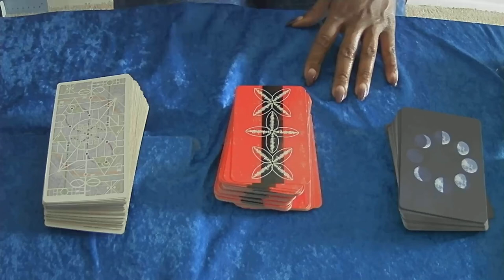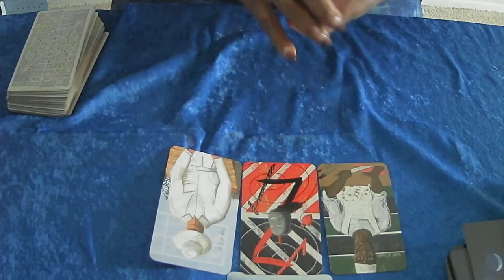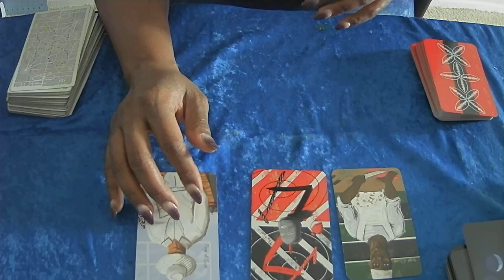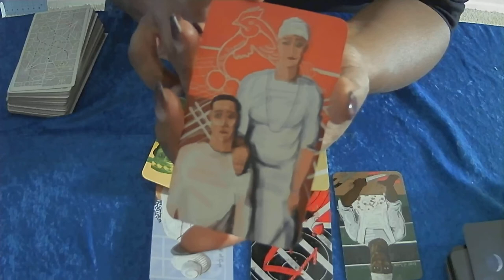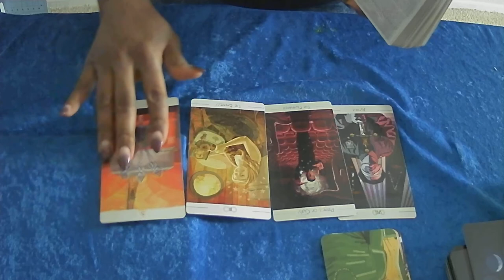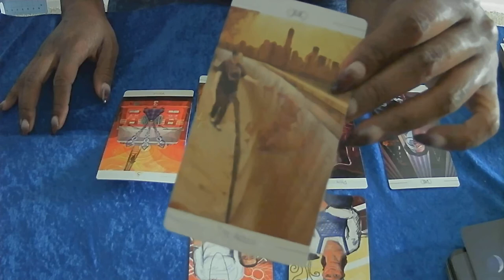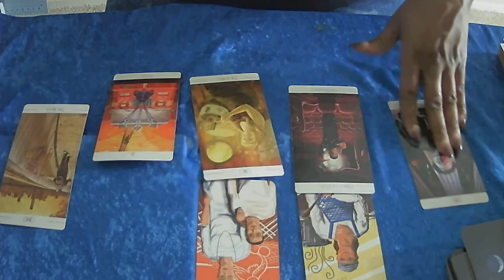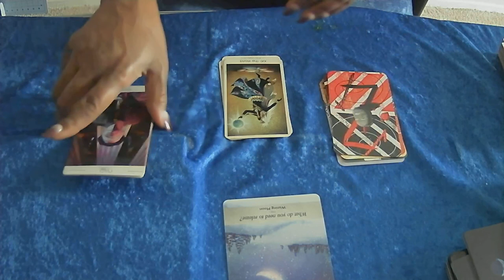ALL SIGNS- WHAT DO YOU NEED TO RELEASE FOR THE FULL MOON?